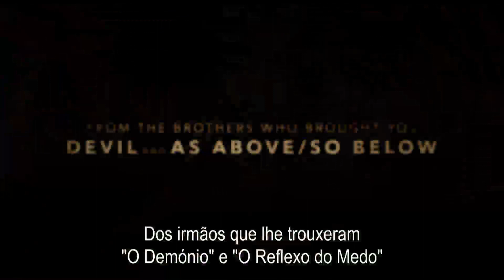SEM SAÍDA ( No Escape)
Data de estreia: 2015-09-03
Título Original: No Escape
Realizador: John Erick Dowdle
Actores: Pierce Brosnan, Owen Wilson, Lake Bell

Sinopse
SEM SAÍDA, um intenso thriller internacional, centra-se num empresário americano (Owen Wilson) que, juntamente com a sua família, recomeça a vida num país do sudeste da Ásia. Mas mal chega, dá por si no centro de uma violenta revolta política, e quando a cidade sofre um impiedoso ataque por parte dos rebeldes, eles são obrigados a encontrar desesperadamente uma forma de fugir em segurança.
Dirigido por John Erick Dowdle e escrito juntamente com o seu irmão Drew, SEM SAÍDA conta com a participação de Owen Wilson, Pierce Brosnan e Lake Bell.